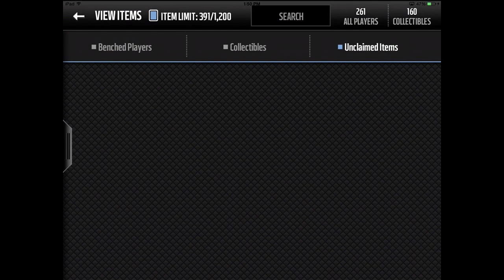30 LARGE QUICKSELL PACKS! - Madden Mobile 16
Thanks for tuning to my channel. I post quality Madden Mobile 16 videos for your entertainment. Leave me some feedback and some constructive criticism, thanks!